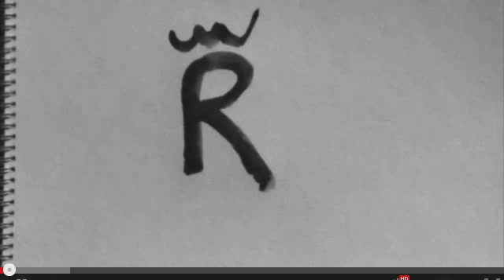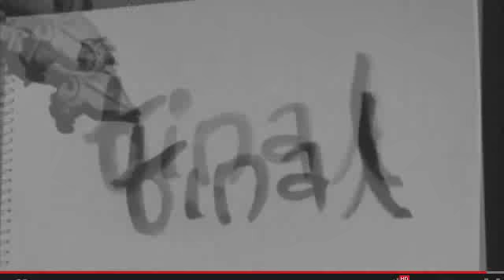RUFSKIN Catalan Inspired Clothing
Rufskin's New Catalan region of Spain, Inspired Collection now at Cityboyzfashions.com
Featuring Cityboyz Alumni Logan Swiecki-Taylor